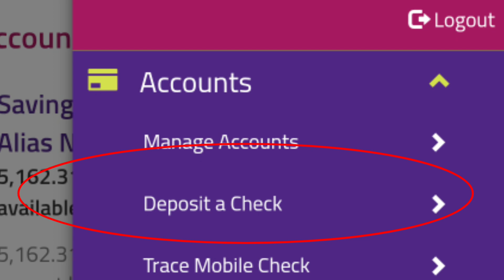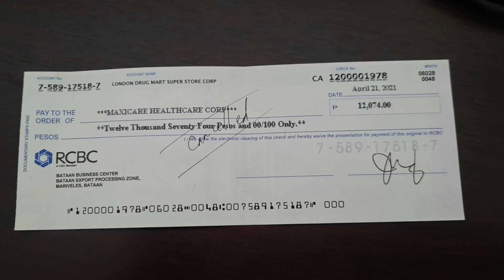Eastwest mobile check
Good day mas madali ng magdeposit ng check sa eastwest bank gamit lang ang ating smartphone no need na magpunta pa branch.